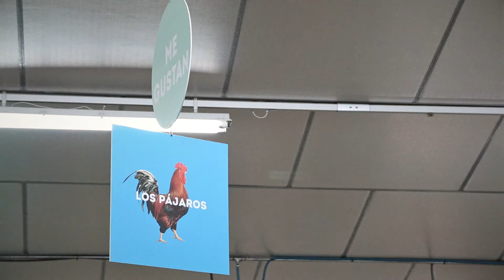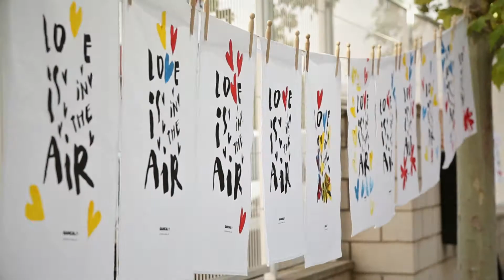Once Upon a Colour...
Once Upon a Colour… is much more than the opening of its newly extended facilities. It is an authentic experience created by the firm for its guests from different latitudes in order for them to have a chance to know its inner charm and cheerful interior.

Once Upon a Colour… es mucho más que la inauguración de sus recién ampliadas instalaciones. Es una auténtica experiencia creada por la firma para que sus invitados, venidos de las más variadas latitudes, pudieran conocerla desde su más entrañable y alegre interior.